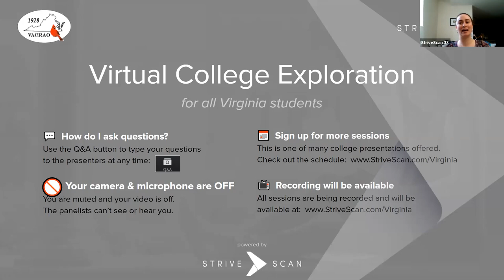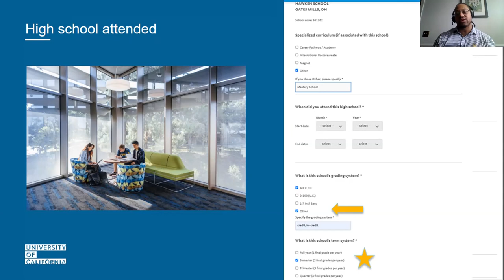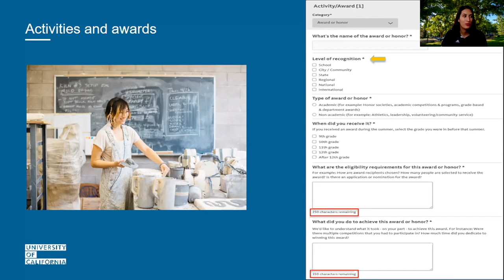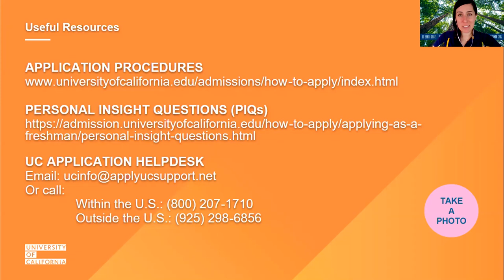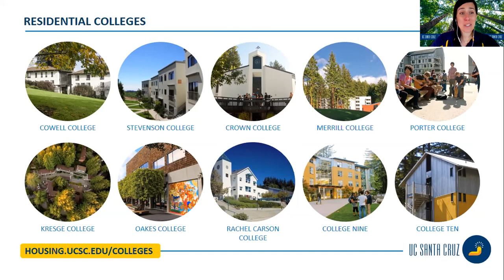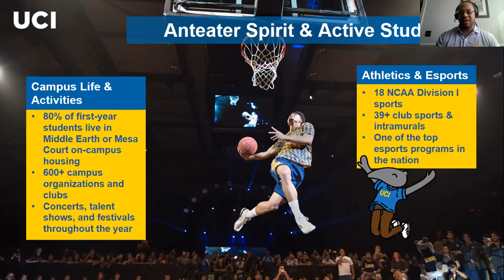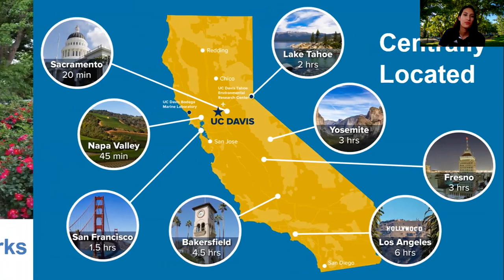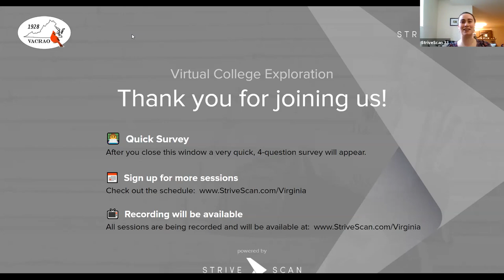Sharing Your Story on the University of California (UC) Application - VACRAO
"You are more than just a number. This is why we believe in having an application where you can share the story of who you are with us. Join us in learning more about how to maximize your personal story on the University of California (UC) application through sections such as the academic history, extracurriculars, and Personal Insight Questions (PIQs).
Presenters include admissions counselors from UC Berkeley, UC Davis, UC Irvine, and UC Santa Cruz."